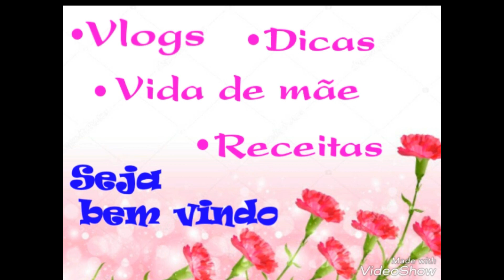PROVANDO GULOSEIMAS PELA PRIMEIRA VEZ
Oi pessoal, tudo bem com vcs? Este é o tipo de video que muitos sempre me pedem pra gravar e eu quase nunca gravo ahaha!  Eu, meu marido Moacir e minha filha Eloá provamos algumas guloseimas pela primeira vez! Podem ser coisas muito comuns para grande parte das pessoas, mas nós nunca havíamos provado. Espero que gostem!